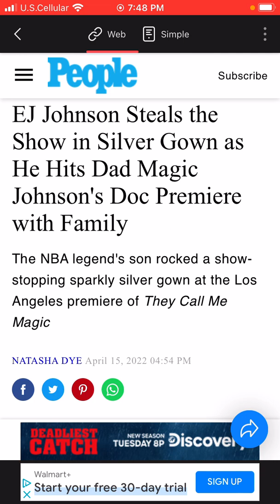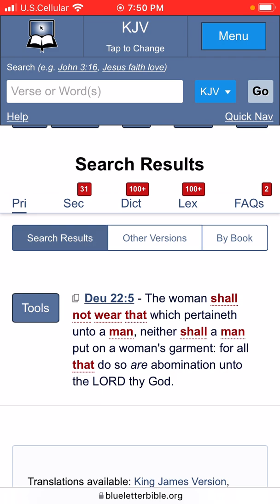The LORD still hates LMNOP lifestyles